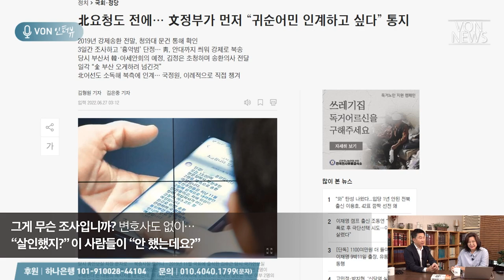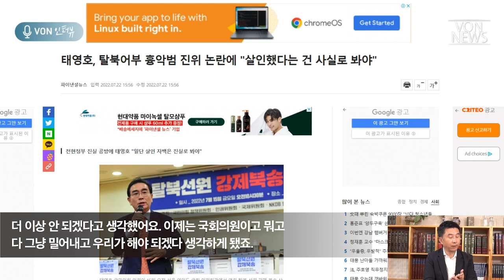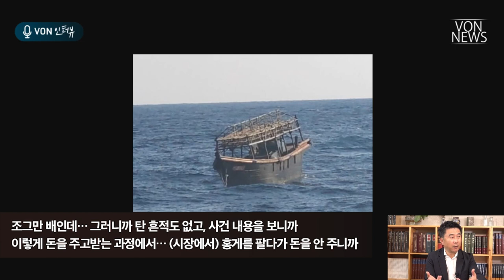[에디터컷] 살인은 국정원이 아니라 법원이 확정한다! | VON 강철환 위원장 인터뷰 20220919 편집본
전체 영상 보기: [강철환 위원장 인터뷰] 고통받는 북한주민들에게 대한민국은 희망이자 조국이다 | 220919 | 강철환 위원장, 김미영 VON뉴스 대표 | [VON 인터뷰]